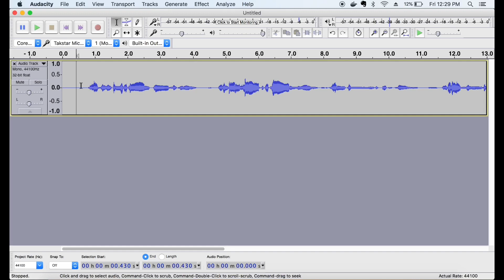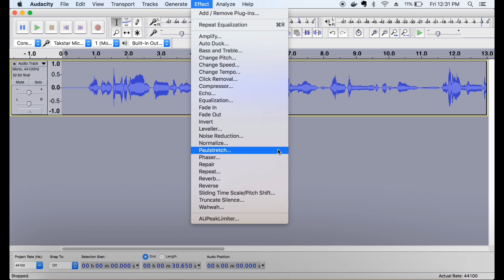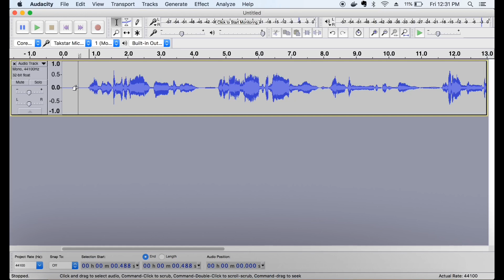How To Improve Your Voice Using Audacity - EASY WAY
Remove background noises and all that s#!@ on your audio using Audacity!